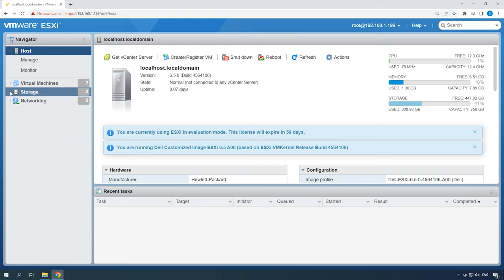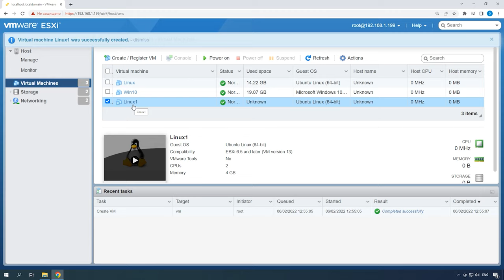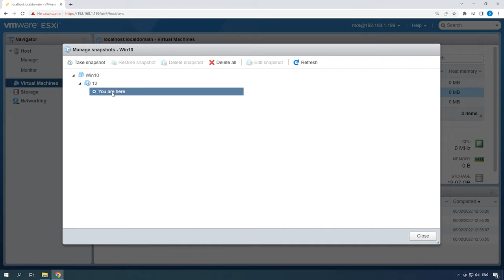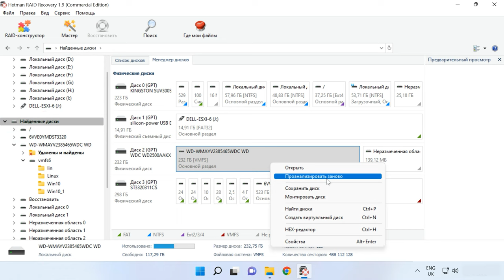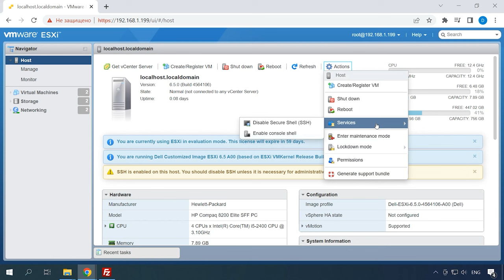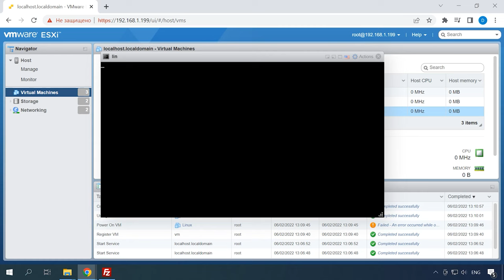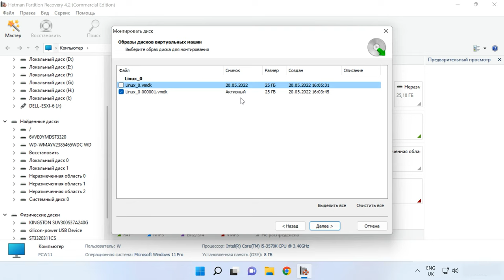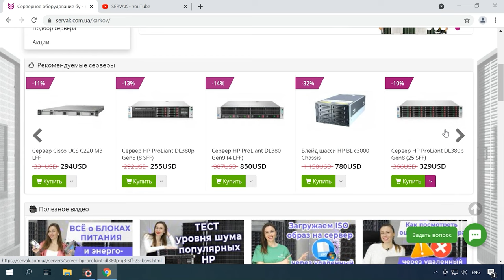Как восстановить данные виртуальной машины с файловой системы VMFS VMWare vSphere hypervisor ESXi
⭐⭐⭐⭐⭐ Смотрите как восстановить данные виртуальной машины гипервизора VMware ESXi Server и файловой системы VMFS. Мы разберем как создать виртуальную машину c Windows в ESXi Server, процесс управления моментальными снимками, как восстановить файлы виртуальной машины с диска нерабочего сервера, как восстановить работоспособность виртуальной машины и как восстановить информацию с vmdk файлов.

ESXi — это гипервизор, программное обеспечение, которое устанавливается на физический сервер и позволяет запускать несколько операционных систем на одном хост-компьютере. Эти ОС работают отдельно друг от друга, но могут взаимодействовать с другими ПК по сети.

Содержание:
00:00 - Вступление
00:55 - Как создать виртуальную машину
02:57 - Как сделать моментальный снимок в веб-клиенте vSphere
03:34 - Как вернуться к моментальному снимку в веб-клиенте vSphere
04:05 - Как удалить моментальный снимок
04:28 - Как восстановить файлы виртуальной машины с гипервизора Vsphere
08:00 - Как импортировать файлы, восстановить работоспособность виртуальной машины
10:08 - Как восстановить данные с файла VHD диска

Другие видео